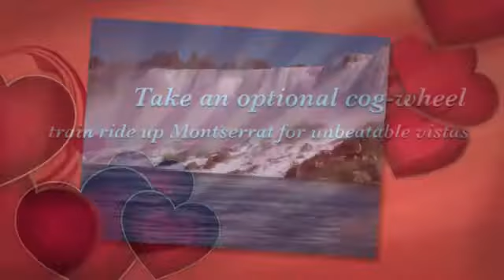Day Trip From Salou To Barcelona : Sightseeing Tour Barcelona Super Saver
Perfect for novice visitors, Day Trip From Salou To Barcelona this Barcelona Super Saver combines 2 preferred tours that provide the ideal introduction to Barcelona's popular sights, including Barcelona Cathedral, the Gothic Quarter, Olympic Village (Vila Olimpica) and stunning Montjuic Castle. Test a glass of cava at the Spanish Village (Poble Espanyol) and absorb aerial views of Barcelona's horizon, consisting of La Sagrada Familia and the city harbor, during a trip on the Montjuic cable television automobile. Next, visit the Royal Basilica on the mountain of Montserrat and see the 12th-century carving of the Black Virgin. Day Trip From Salou To Barcelona When reserving these tours together, you'll save 10 %!

Barcelona combo tour with 10 % savings
Enjoy a guided sightseeing tour that includes a walk through the Gothic Quarter
Tour Montjuic and appreciate a glass of cava at the Spanish Village (Poble Espanyol).
Absorb views of Barcelona's skyline, consisting of La Sagrada Familia, on a cable television vehicle ride up Montjuic.
Visit Montserrat, an impressive mountain outside the city, and see the Royal Basilica and the - 12th-century carving of the Black Virgin.
Take an optional cog-wheel train ride up Montserrat for unequalled vistas.

Barcelona Sightseeing Tour consisting of Montjuic Cable Car (morning):.
Satisfy your neighborhood guide in main Barcelona, and start your early morning sightseeing tour with a walk through Plaza de Catalunya; appreciate its lots of fountains and statuaries, then wander along the slim medieval streets of the Gothic Quarter. Day Trip From Salou To Barcelona As you walk, your guide will discuss intriguing details about Barcelona's historical sites. See many premises from the 15th century, consisting of Barcelona Cathedral, as you remain to Plaza Sant Jaume, where vital government premises are found, including the Palace of Generalitat and the Town Hall.

Next, board a coach and absorb views of the Mediterranean Sea and Barcelona's shoreline on the drive to Montjuic, a hillside near the coast that includes numerous tourist attractions. Pass the Olympic Village (Vila Olimpica), which was home to sportsmens during the 1992 Olympics, and drive by Port Olympic. Continue up Montjuic for a panoramic view of the city and harbor, and then enjoy a tour of LluÃ s Companys Olympic Stadium, the Palau Sant Jordi and Calatrava Tower. Next, go to the Spanish Village (Poble Espanyol) to see architecture and traditional crafts from different areas of Spain, and enjoy a tasting of cava, the champagne of Catalonia (included).

Board the Montjuic cable television automobile (included) and take in aerial views of Barcelona sites like La Sagrada Familia as you ride down the hill to Montjuic Castle. Day Trip From Salou To Barcelona Admire the castle from the outdoors, then going back to central Barcelona, where you'll have a short break for lunch (own cost).

Montserrat Royal Basilica Tour (afternoon):.
After you've eaten lunch, satisfy your afternoon guide in main Barcelona and board your coach for the drive with picturesque villages to craggy Montserrat, a mountain that ignores Barcelona and has actually been among Spain's crucial trip websites for centuries. With your guide, visit Montserrat's Royal Basilica, where you'll see its specialty the 12th-century Romanesque carving of the Virgen Moreneta (the Black Virgin). Day Trip From Salou To Barcelona Next, visit the visitor's center to sample among four common Montserrat liquors (consisted of) elaborated in distilleries found close by, and appreciate an 30-minute video "Montserrat Inside Closed Doors.".

Upgrade to climb up Montserrat by cog-wheel train! Traveling to an elevation of 4,051 feet (1,235 meters), Montserrat's cog-wheel train follows the remarkable, jagged type of the mountain and offers spectacular views that can just be seen from on the train. You will have more time to spend inside the basilica or to roam around the area if you select not to update.